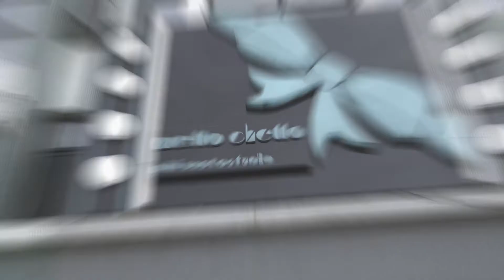Teater KataK X MELLOCELLO : Robin of Sherwood